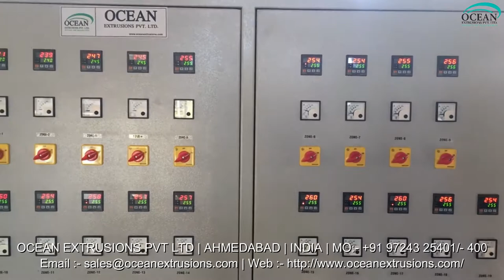Air Bubble Film Machinery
Air Bubble Film Machinery in India
Air Bubble Film Machinery Manufacturer
Air Bubble Film Machinery Manufacturer Ocean Extrusions Pvt Ltd